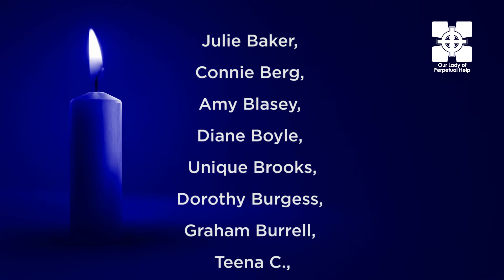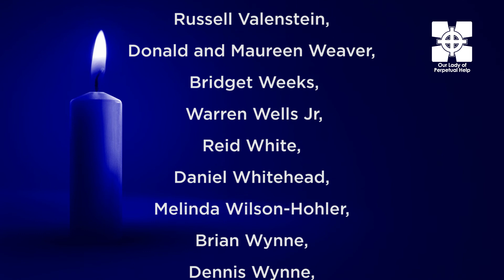092020 - prayer scroll